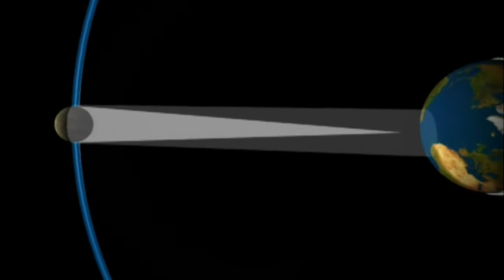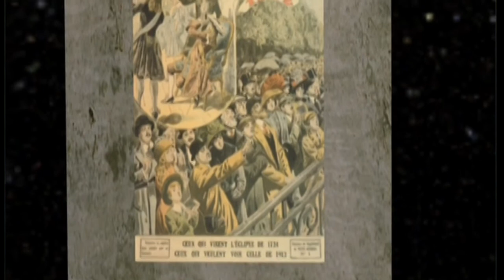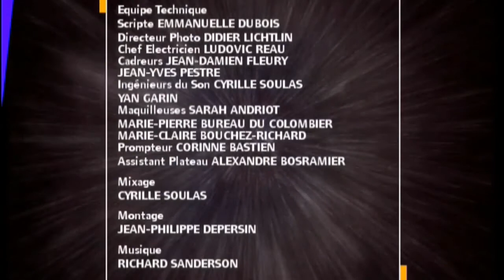Les Contes de l'Univers - L'eclipse et le beurre céleste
Les éclipses de soleil ont nourri l'imaginaire des peuples de tous les temps et dans la mythologie indienne c'est le conte surprenant du Beurre céleste qui traduit l'inquiétude humaine devant l'apparition de la nuit en plein jour. Lors d'un festin des dieux pour partager cette nourriture mythique garantissant l'immortalité, le soleil et la lune avaient avalé la part du serpent Cécha, arrivé fort en retard au repas. Pour se venger Cécha engloutit à son tour le soleil et la lune.
Si les éclipses partielles sont relativement fréquentes, assister à une éclipse totale depuis un endroit donné de la terre est beaucoup plus rare. Ce phénomène est possible car le soleil et la lune ont approximativement le même diamètre apparent vu depuis la terre. Des images de synthèse expliquent le mécanisme des éclipses. Dans un très lointain futur les éclipses ne se produiront plus car la lune s'éloigne lentement de la terre à raison de 4 cm par an.